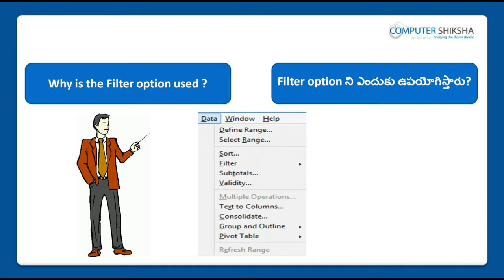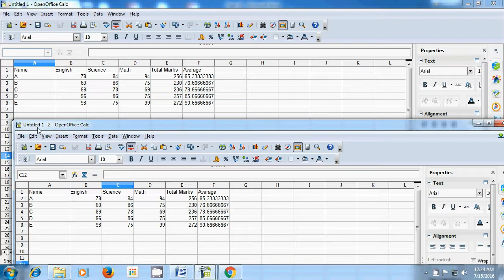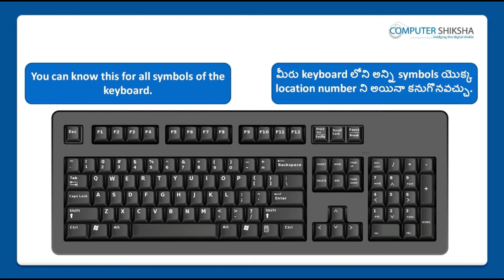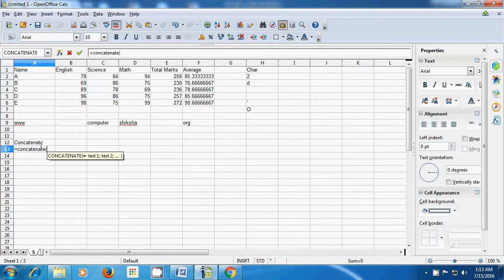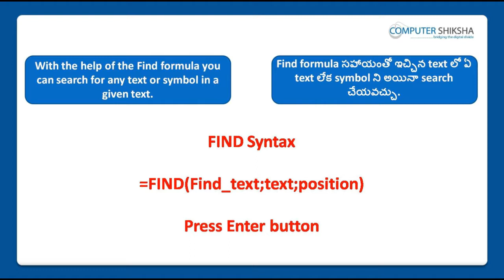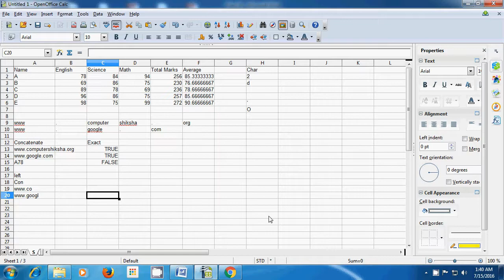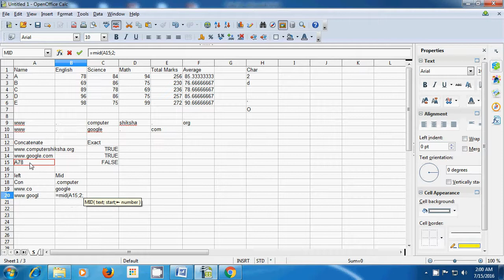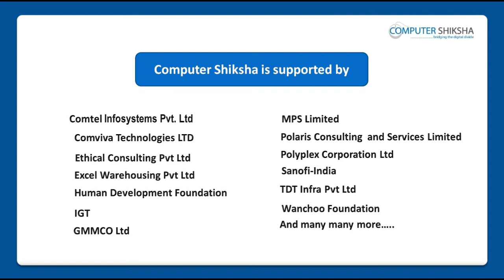Class 10 Open Office Calc 1 - Learn computers - Computer Education Online & Free (In Telugu)